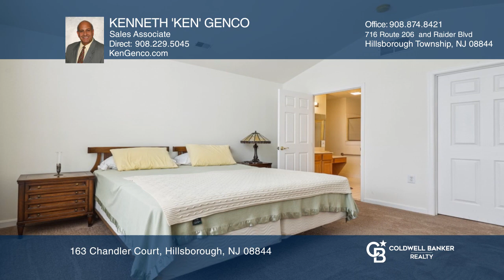163 Chandler Court Hillsborough, NJ | ColdwellBankerHomes.com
163 Chandler Court, Hillsborough, NJ

Coldwell Banker

ColdwellBankerHomes.com

For all those wanting to take time out and enjoy life, consider beautiful Hillsborough Points Adult 55+ community townhouse. This "move-in" ready unit has new carpeting, spotless hardwood flooring and is always professionally cleaned. The kitchen features a gas GE Profile stove, Microwave oven and all other appliances found in a home set for easy living.

The Primary bedroom is located on the first floor with a private full bathroom. The second bedroom, also on first floor, is adjacent to powder room for guests convenience. Upstairs is the third bedroom with private Full Bath.

Cinema is within close distance for a relaxing night out. The local bus line stops in front of community club house.